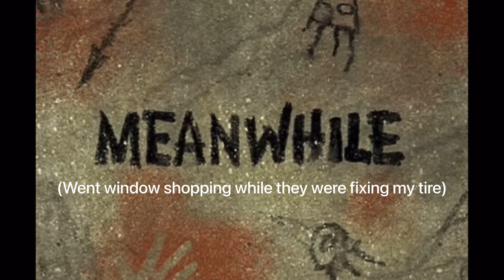VLOGMAS DAY SIX!!! 🎄🫣 LETS DECORATE AN UGLY CHRISTMAS SWEATER W/ ME🧣🔥